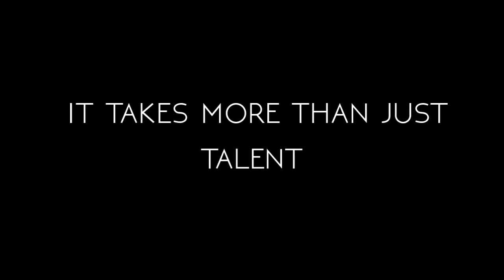Mr. Sandman - Millie Bobby Brown and Sadie Sink (Sillie)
story description: Sadie is the unavailable, ballet dancer with a nice smile and Millie is the narcissistic boxer who gets what she wants.

story pairings: Sillie / Mildie, Saleb / Mucas / Lumax, Belle